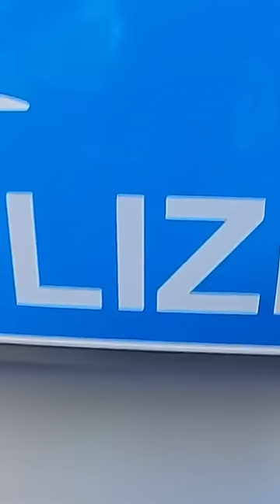Was für eine dumme Idee 😅👮🏼‍♂️🚔